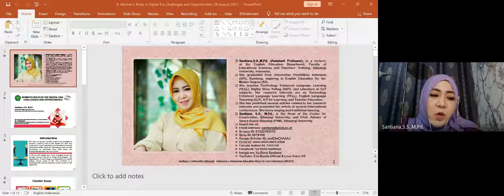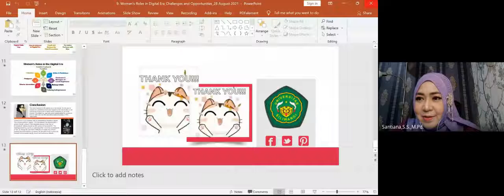Gender Studies 2021 (2021-08-28 at 06-03 GMT-7)-5